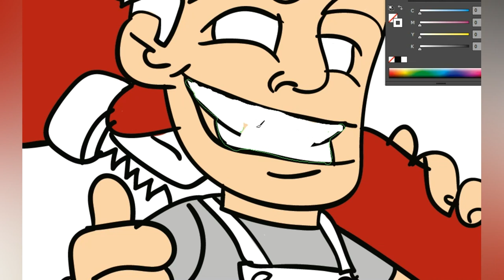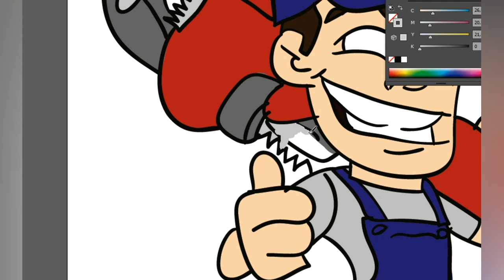Pintura Digital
Curso de Pintura Digital Acesse
Transforme sua foto em Caricatura Digital
Faça já o seu Pedido
Acesse